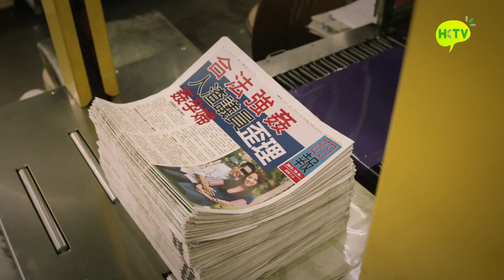HKTV series Conduct Fire in the News Line trailer 導火新聞線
Hopefully, the TV license will be issued soon so we can watch this series.